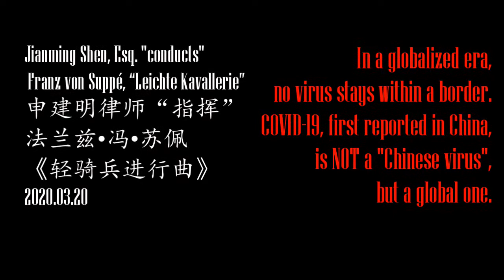iConduct 2020.03.20, Franz von Suppé, “Leichte Kavallerie”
爱指挥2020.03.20: 法兰兹•冯•苏佩《轻骑兵进行曲》